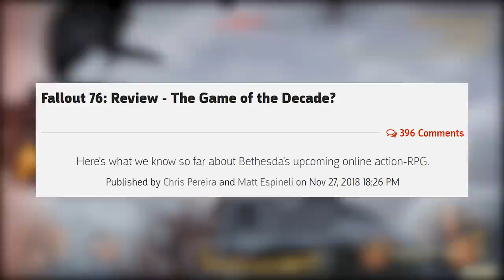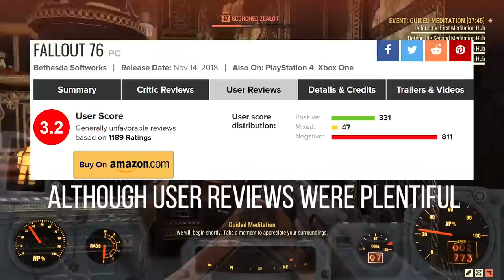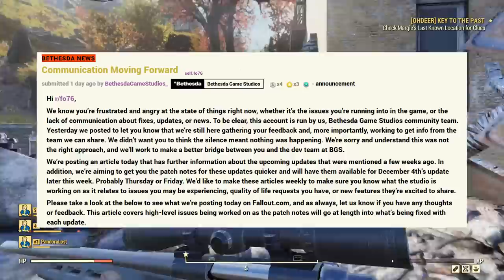Fallout 76 - 2 Weeks Later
Fallout 76 has been out for 2 weeks now - where does the game stand today? Has Bethesda utilized those two weeks to improve upon the game's faults and gotten it to a more playable state or have things largely remained the same?